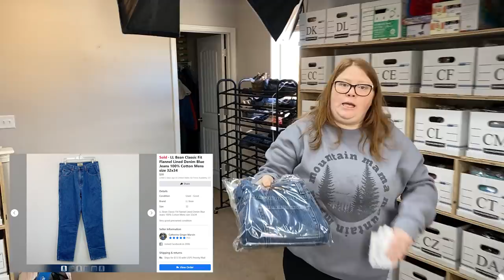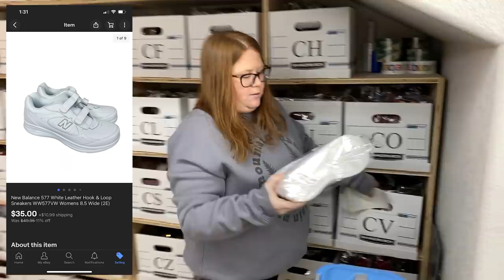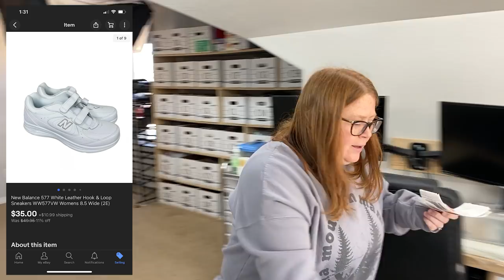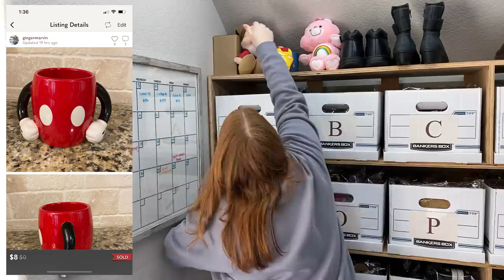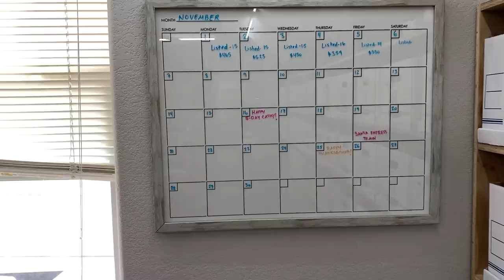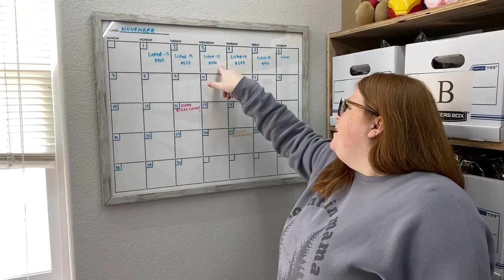Pulling and shipping our Saturday Morning sales! What sold!